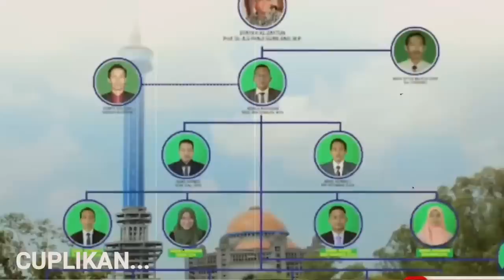Keceplosan !! Semakin temui titik terang, Niat selamatkan panji gumilang malah berakhir petak4